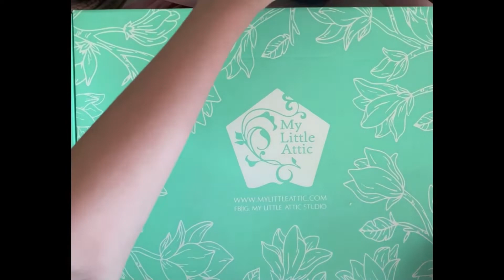Unboxing My Little Attic Kit 2022 - Altenew Magnolia and Bloom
for their 2022 Workshop Happening on Nov 26, 2022